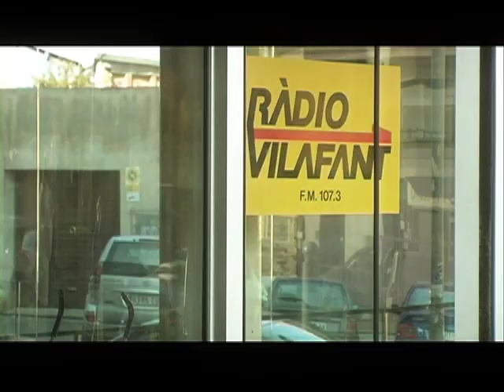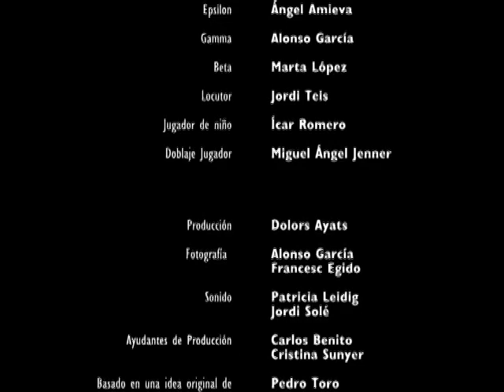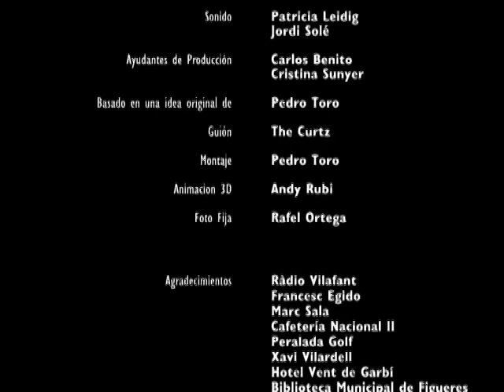En cadena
Me fascinan las reacciones en cadena... desde siempre.